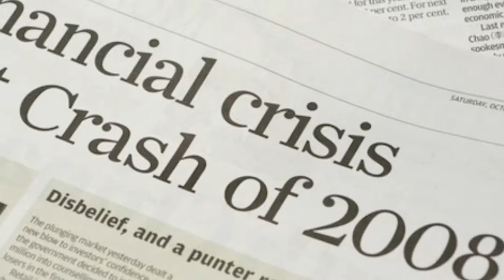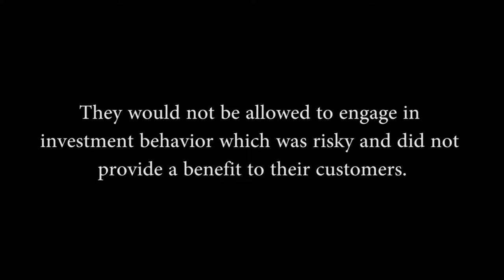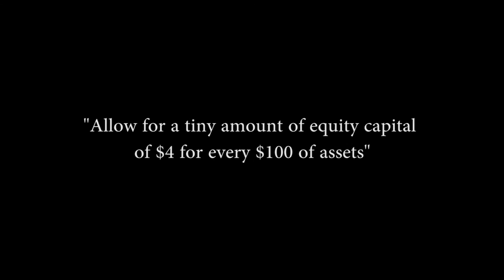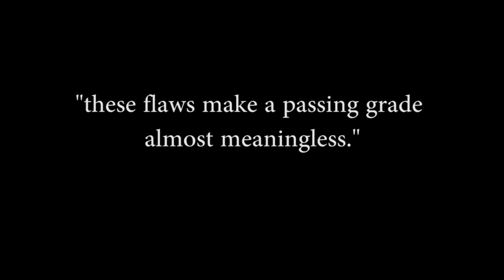Banks Are NOT Safe For Your Savings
Until the 2008 financial crisis erupted and destroyed a number of solid banks, you may have believed along with the majority of other Americans that they were safe institutions. The crisis exposed it as a false hope.